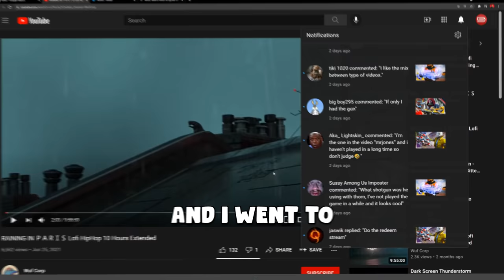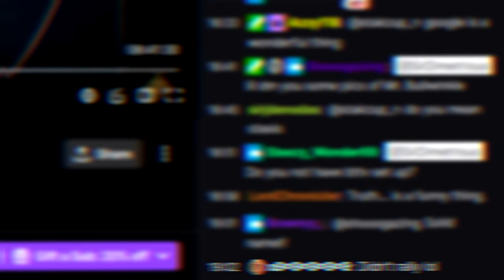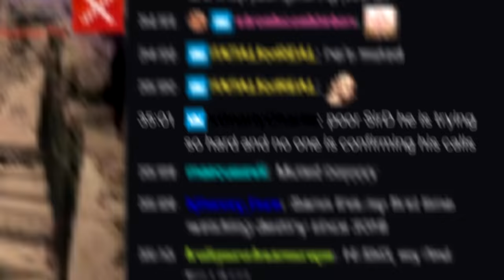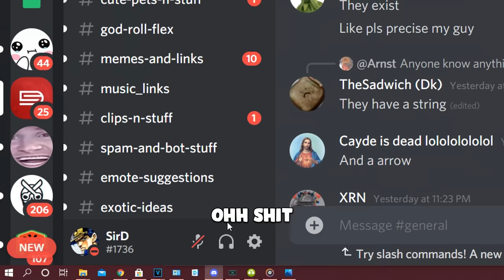World's Worst Raid Fireteam ft. Zanny & Sweatcicle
Had some fun doing VoG on stream with Zanny and Sweatcicle. What type of vids would you guys like to see next?